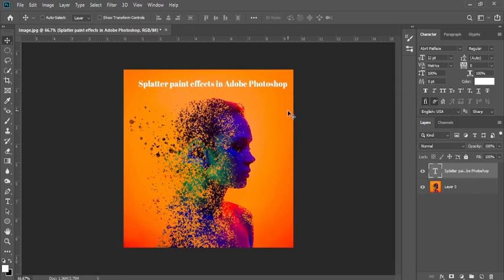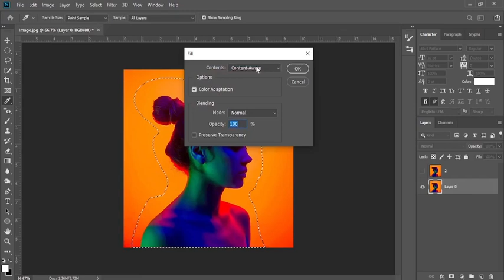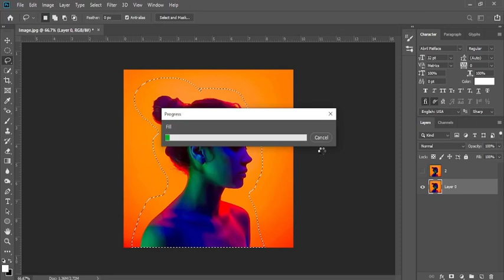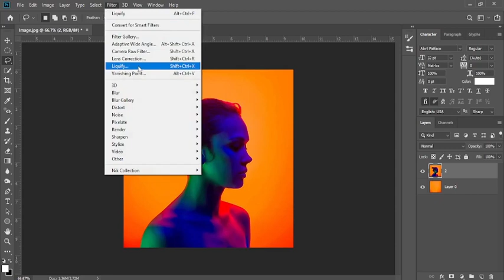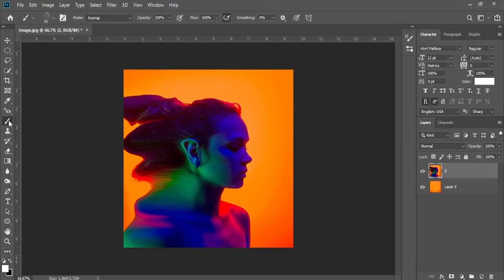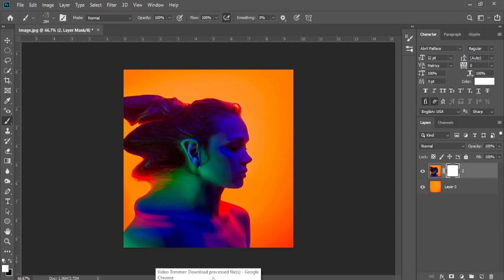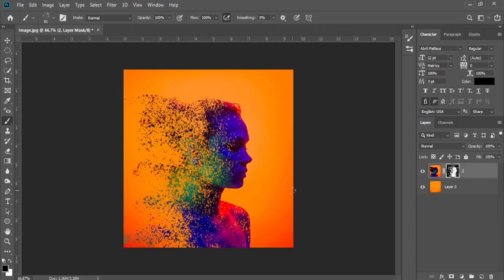Splatter paint effects Photoshop | urdu/hindi | Brush Effect Tutorial